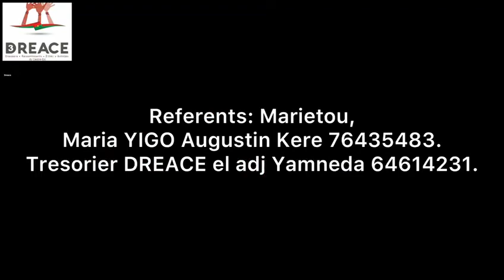projet d'excellence au profit des meilleurs élèves, face covid et insécurité.DREACE/CDSEF